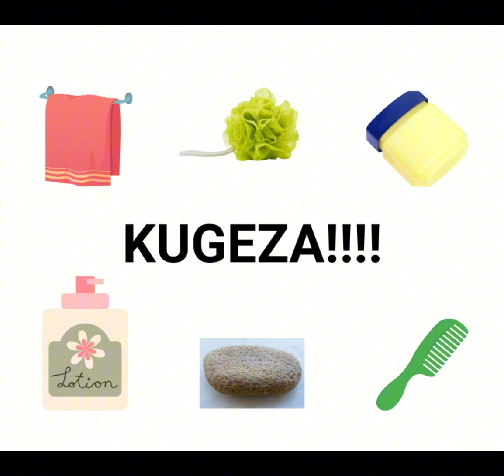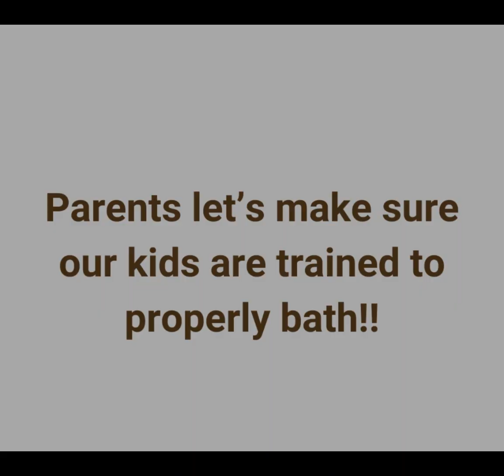KUGEZA-BATHING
Train up a child-Step by Step process